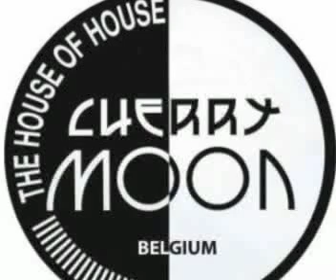CHERRY MOON RETRO CLASSICS BEST OF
CHERRY MOON RETRO CLASSICS SET